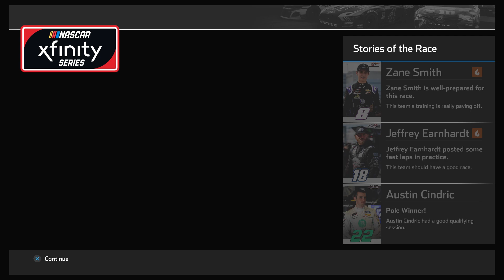NASCAR Heat 4 - Noah Gragson @ CTMP